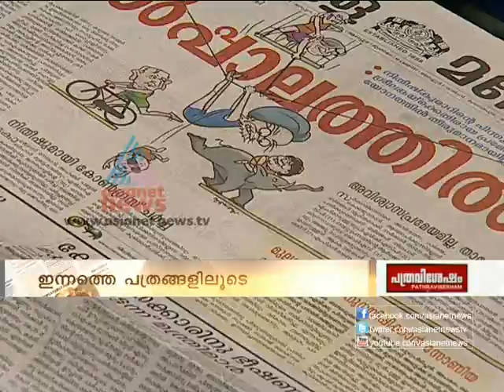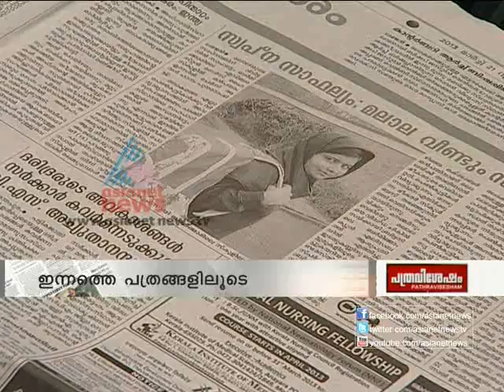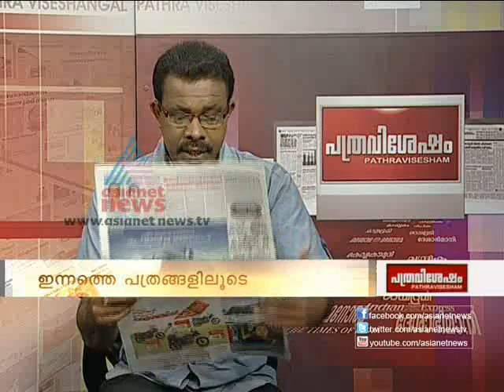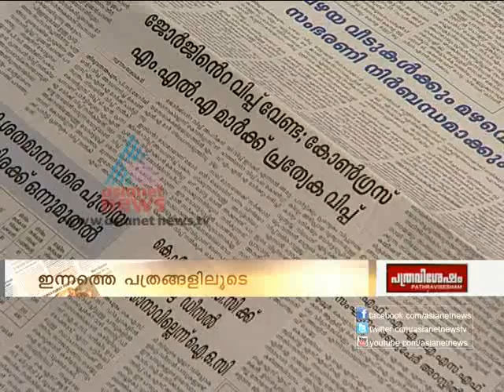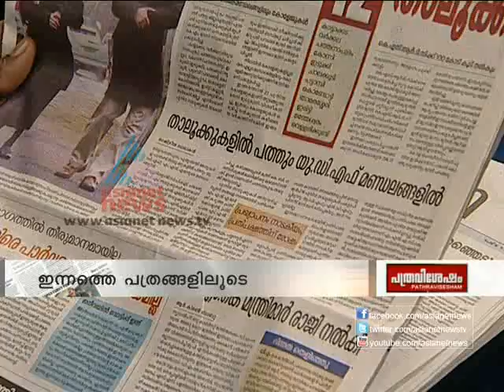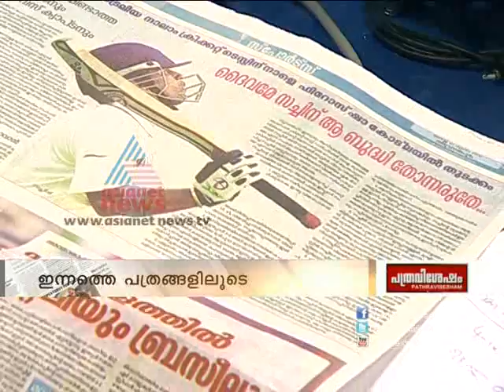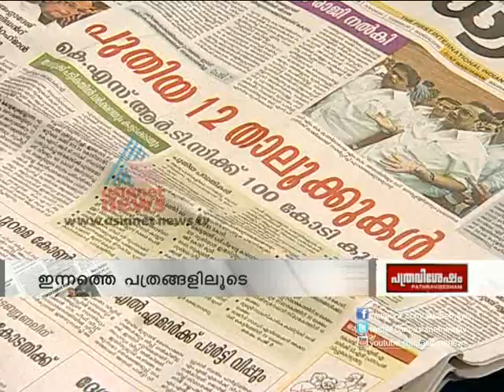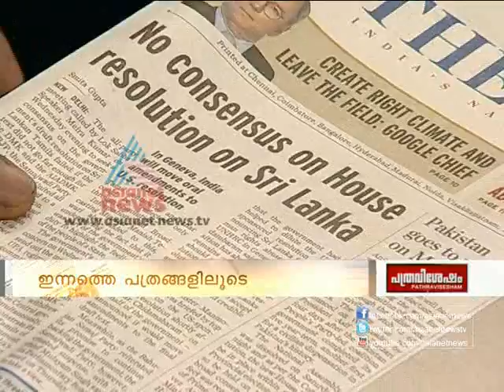Patravishesham 21th March 2013 പത്രവിശേഷം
Patravishesham on Asianet News ഇന്നത്തെ പത്രങ്ങളിലൂടെ